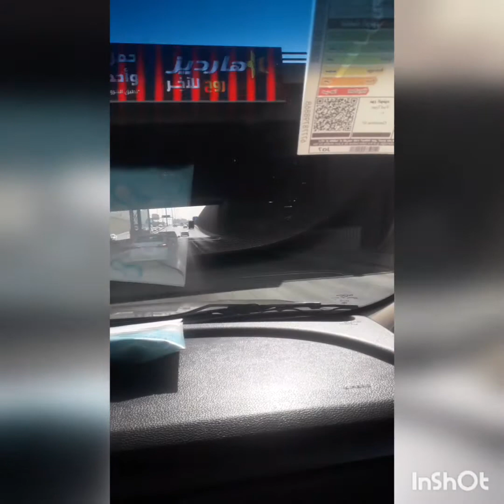Going To Polo Riyadh Renewal of the contract | Inday Saudi vlog